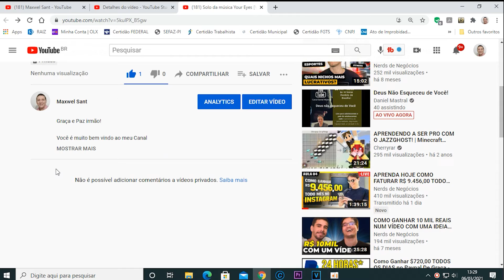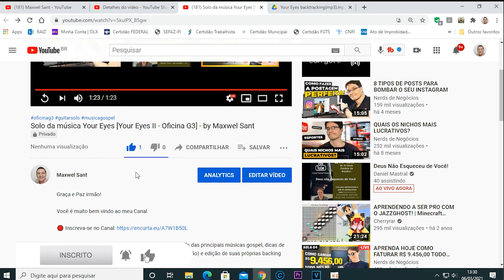Tablatura e playback dos vídeos do canal maxwel sant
Graça e Paz irmão!

Você é muito bem vindo ao meu Canal

Neste canal você vai aprender sobre solos, arranjos, riffs das principais músicas gospel, dicas de programas e plugins (VSTi) utilizados para gravação (crição) e edição de suas próprias backing tracks e playback das músicas.

📀 Tablatura, Partitura dos riffs e solo & arquivo Guitar Pro

📀 Playback de músicas